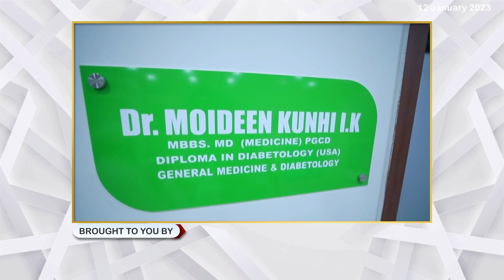മയക്കുമരുന്ന് ഉപയോഗത്തിനും വില്‍പന നടത്തിയതിനും മലയാളി ഡോക്ടര്‍മാര്‍ ഉള്‍പ്പെടെ 9 പേര്‍ അറസ്റ്റില്‍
മംഗളൂരുവില്‍ മയക്കുമരുന്ന് ഉപയോഗത്തിനും വില്‍പന നടത്തിയതിനും മലയാളി ഡോക്ടര്‍മാര്‍  ഉള്‍പ്പെടെ ഒമ്പത് പേര്‍ അറസ്റ്റില്‍.